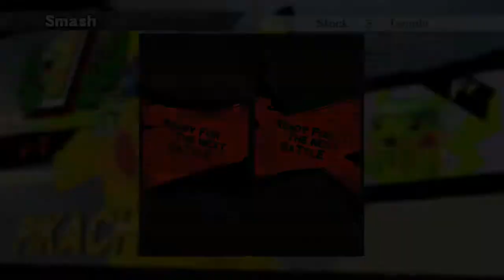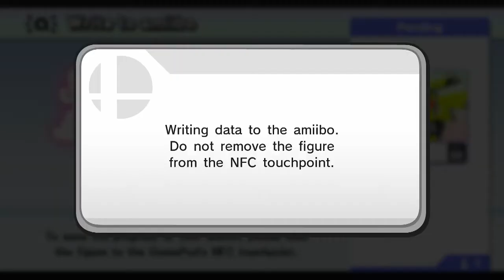Let's Train an Amiibo - Episode 3 - I want to feel salty (Super Smash Bros 4 Wii U)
Jack is growing and becoming more impressive. this scares Me.